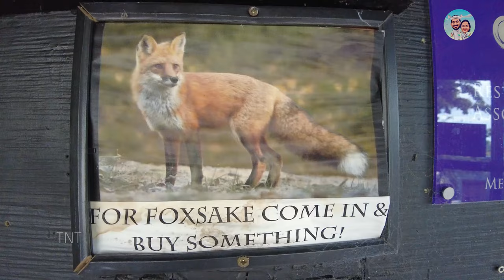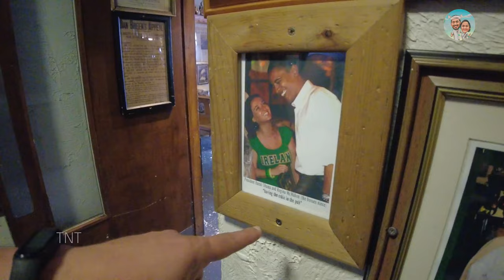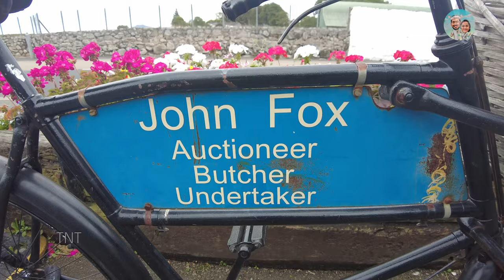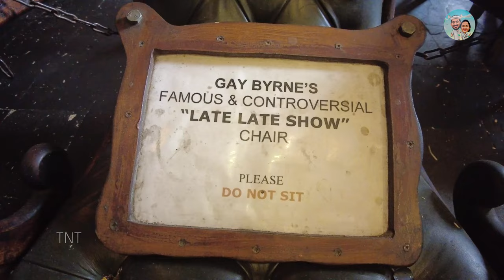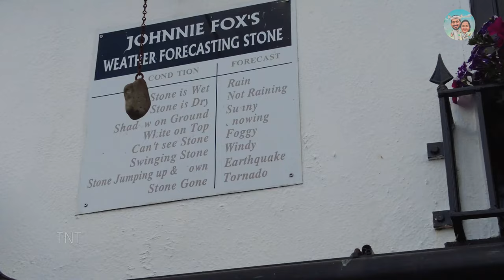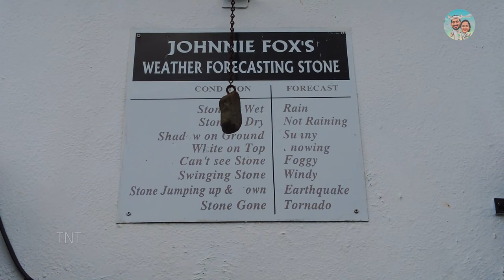Best PUB in Ireland? 🇮🇪 | TNT Malalayalam vlog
In this Malayalam vlog, we take you to Ireland's highest and oldest traditional pub established in the 18th century. Johnnie Fox's pub offers good food, drinks and conducts many traditional events during the evenings.

its a see visit place if you get the chance to visit Dublin as it is only approximately 30 minutes from Dublin Airport.

tnt malayalam trackntrail vivin abraham vlog uk malayalee malayali england scotland ireland wales  Students nri travel video  mallu malayalam vlog